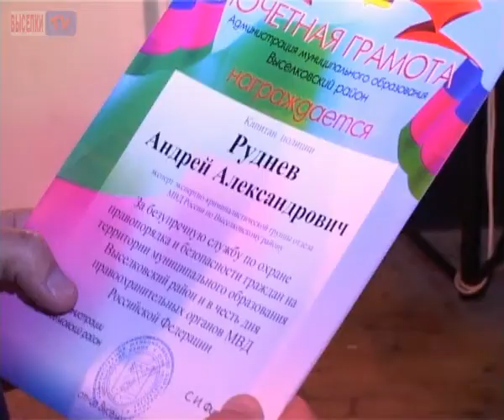День сотрудника органов внутренних дел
10 ноября вся страна праздновала -- День сотрудника органов внутренних дел. 209 лет прошло со дня образования этого министерства, в состав которого входила и полиция. 10 ноября 1917 года она была преобразована в милицию. Текущий год стал переломным в истории МВД России. Реформа 2011 года вернула историческое название системе органов внутренних дел и стала проверкой на прочность для ее сотрудников.